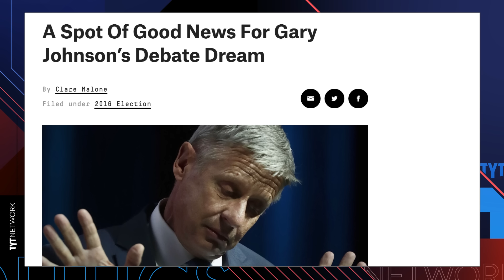Gary Johnson: Where He Stands and Who's Bought Him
TYT Politics’ Emma Vigeland did a Facebook Live report on August 16, 2016, discussing the positions and donors of Libertarian presidential candidate Gary Johnson.